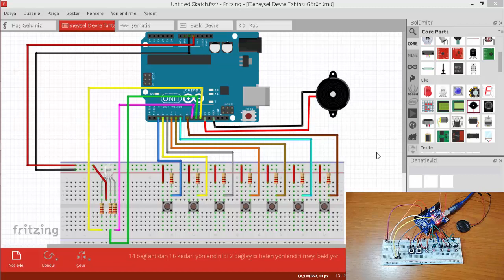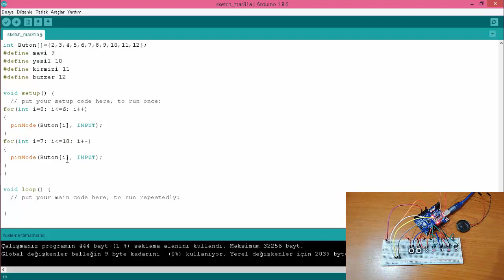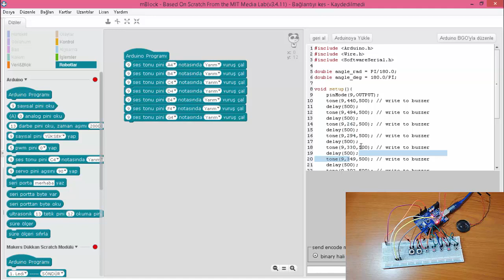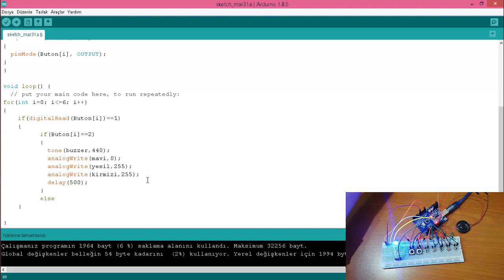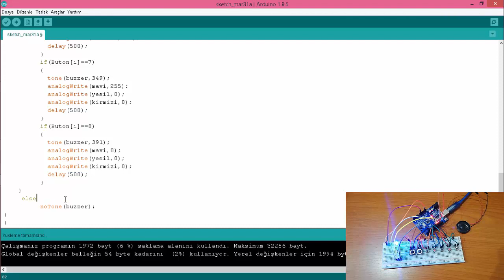Arduino ile Renkli Piyano Yapımı